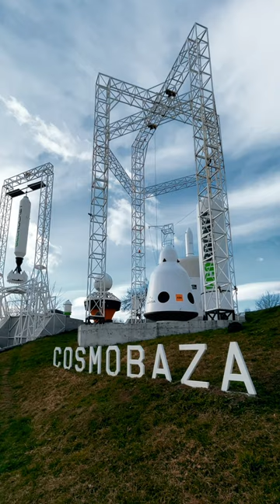Mission 13, Episode 4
Is it possible for a rocket to start its engine and launch from underwater? ARCA is attempting this in a world’s first.